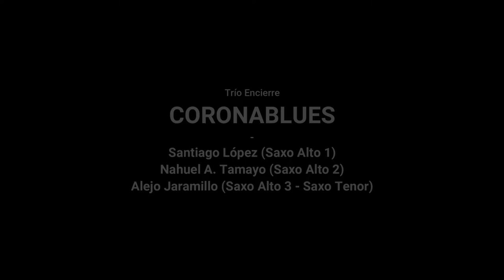Trío Encierre - CoronaBlues (Desde casa)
CoronaBlues (Alejo Jaramillo)

Trío Encierre
Santiago López - Saxo Alto 1
Nahuel A. Tamayo - Saxo Alto 2
Alejo Jaramillo - Saxo Alto 3 y Saxo Tenor

2020